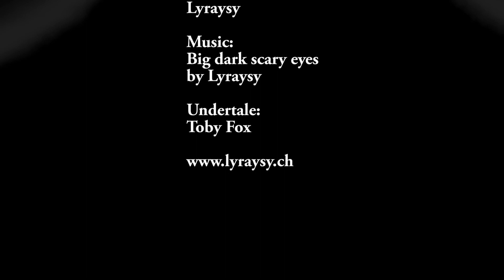Undertale Halloween music video "BIG DARK SCARY EYES" by Lyraysy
Happy Halloween to you my BRUDE!

Animation Copyrigt @Lyraysy made by me! Do not reopload my art!

Epic Sans by YugoGeeR12 (Deviantart), yugogeer012 (Tumblr)

Or directly: IBAN: CH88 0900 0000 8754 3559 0 WEIDMANN LINDA MIHAELA